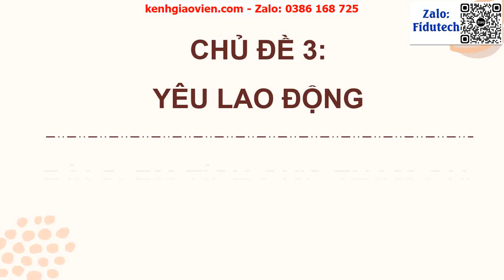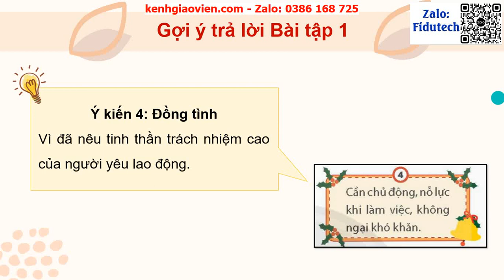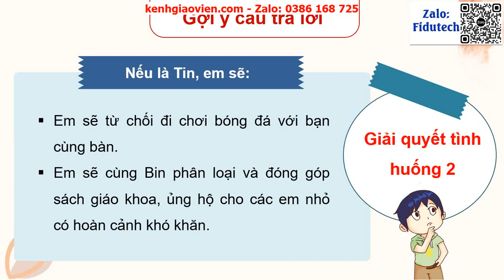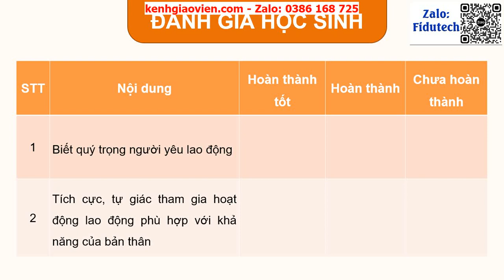Giáo án powerpoint Chủ đề 3 Bài 5 Em tích cực tham gia lao động | GA điện tử Đạo đức 4 CTST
Phía trên là giáo án Powerpoint hay còn gọi là giáo án điện tử, giáo án trình chiếu Chủ đề 3 Bài 5 Em tích cực tham gia lao động | Sách Đạo đức 4 Chân trời sáng tạo. Giáo án được làm với phong cách: hiện đại, đẹp mắt để tạo sự hứng thú cho học sinh.
Ngoài ra, chúng tôi có đầy đủ giáo án powerpoint các bài khác trong chương trình sách giáo khoa Đạo đức 4 Chân trời sáng tạo. Tin chắc rằng: Khi sở hữu bộ giáo án này, việc giảng dạy của thầy cô sẽ trở nên nhẹ nhàng và đạt hiệu quả tốt.